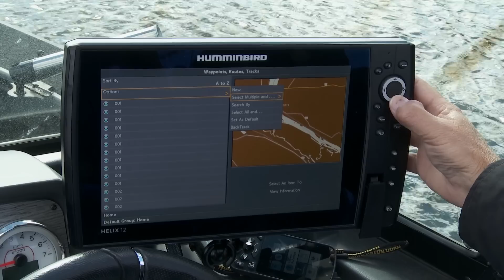Moving Coordinates From Summer Units to Ice Units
Jon Thelen explains why it is important to transfer your spring, summer and fall coordinates from your summer units to your ICE HELIX units. See how in this short video.